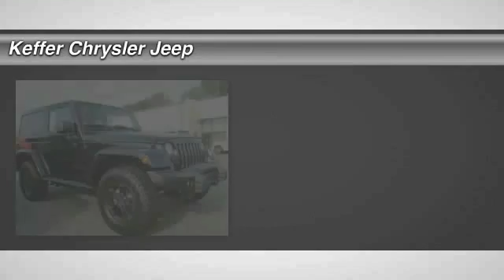2017 Jeep Wrangler Charlotte NC J176255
2017 Jeep Wrangler Winter

You'll love this 2017 Jeep Wrangler. This is a suv you'll want to take home. Call and get in touch with Keffer Chrysler Jeep directly, and be the first to open the suv door today!